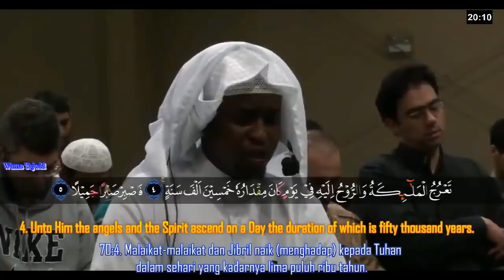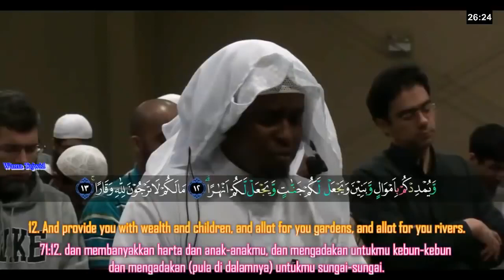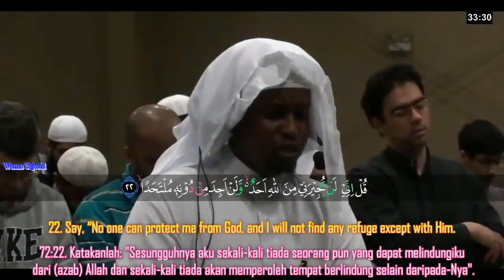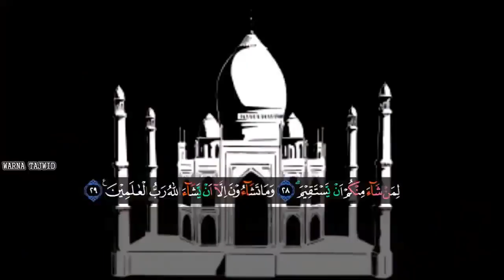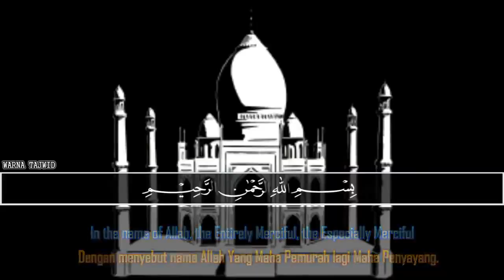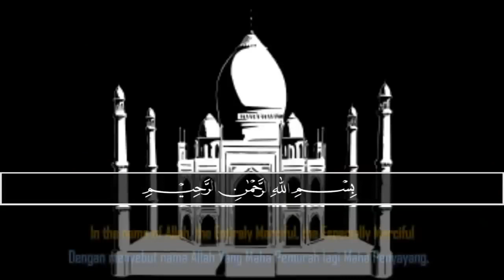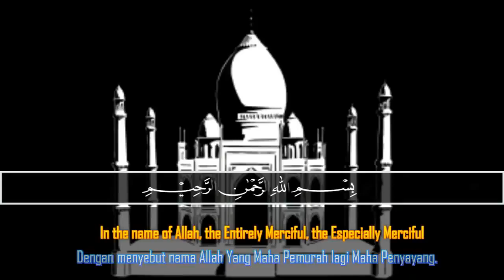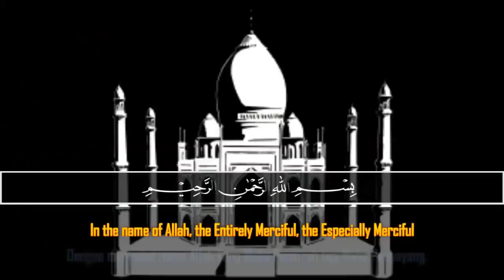Heart Soothing Recitation by Faisal Mohammad ll juzz Tabarakalladhi ll Shaukat Media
Quran Recitations